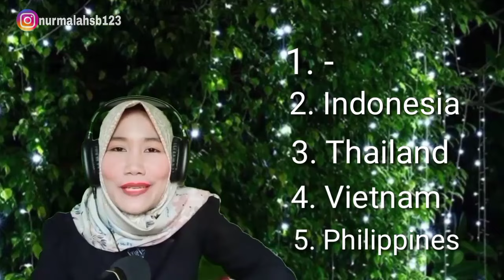Sorry Yee‼️ Pria Ini Sebut Malaysia - Bangladesh Kok Malah Ngakak😂⁉️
Sumber : TokTok